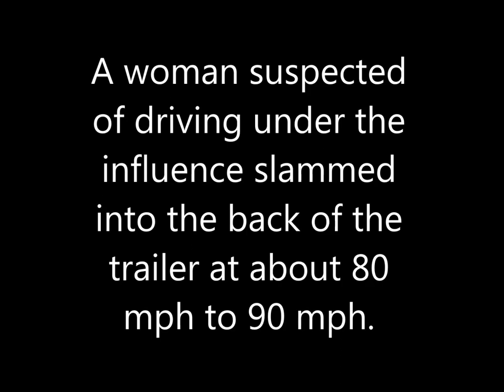WARNING: GRAPHIC IMAGES Appaloosa Seriously Injured in Crash in Cabazon Sept 8 2018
WARMING: GRAPHIC PHOTOS

THEY ARE RELATED TO THIS NEWS RELEASE (BELOW)

      Department of Animal Services
Robert P. Miller, Director

Public Information Office
Animal Services Chief/PIO and Media Relations

Horse Seriously Injured on I-10 Crash in Cabazon
Young Appaloosa Transported, Cared for by Vet

SATURDAY, SEPT. 8, 2018 – A suspected drunken driver slammed into the back of a horse trailer traveling on Interstate 10 early Saturday morning (Sept. 8) in the Cabazon area.

The crash happened at about 2:30 a.m. near the Main Street exit in the eastbound lanes of Interstate 10. A woman suspected of driving under the influence crashed into the trailer at a speed of about 80 mph to 90 mph, according to information provided to Riverside County Animal Services’ responding officer.

Its impact was so violent that one of two horses inside the trailer got loose from its halter and spilled out the mangled back doors. The crash caused severe injuries to that horse.

“It is my understanding that the suspected drunken driver hit the trailer with enough force that the horse slipped out of its halter,” said Animal Services Sgt. Lesley Huennekens, the responding officer. “That was the power of the impact. Imagine a slingshot with an 800-pound animal.”

She said the horse, a young, male Appaloosa named Oliver, was forced forward and then backwards so fast that it fell out the back. For a few minutes, the horse was running loose on I-10, but the transport driver was able to wrangle it. The California Highway Patrol responded with three units.

“All of its injuries were likely caused by the falling out of the mangled doors,” Sgt. Huennekens said. “Its sheer luck that this horse survived.”

The horse trailer was being towed by a man transporting the two horses from Winchester to Texas. He was not believed to have suffered serious injuries. The second horse, also, did not appear seriously injured. However, the trailer was no longer usable.

The suspected drunken driver was transported to an area hospital for treatment. It was unknown later on Saturday whether she had been arrested or booked on suspicion of driving under the influence.

Sgt. Huennekens immediately contacted an emergency equine veterinarian and transported the horse to the San Jacinto Valley Animal Campus for treatment. The veterinarian, Dr. Celeste Spini of the Temecula Creek Equine, examined the horse and provided the patient with fluids and critical treatment to give Oliver a chance at survival.

“I must also give credit to the driver,” Sgt. Huennekens said. “He applied a makeshift tourniquet on the horse’s right hind leg where it was seriously bleeding. The tourniquet appeared to be a belt and a plastic peg of some short. Had he not done that, I don’t think we would have had as good of a result.”

RIVERSIDE COUNTY DEPARTMENT OF ANIMAL SERVICES